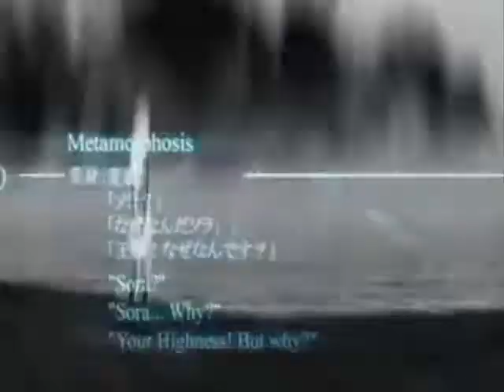What I've Done - Mixed AMV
A new song!!! XD What I've Done by Linkin Park!!! Hope you all enjoy it!!